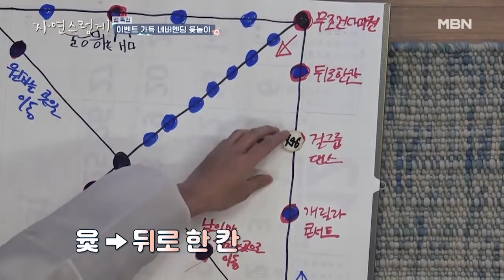현천마을 걸그룹 소유진, 청하, S.E.S 댄스! 댄스!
살아보면 알게 될 거야 ‹자연스럽게› 2월 8일부터 토요일 밤 9시 20분 방송